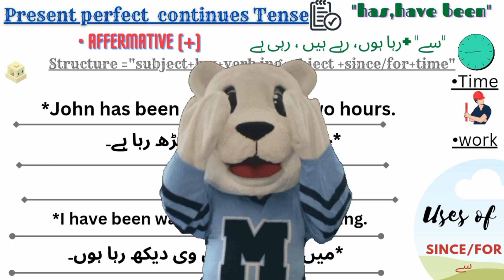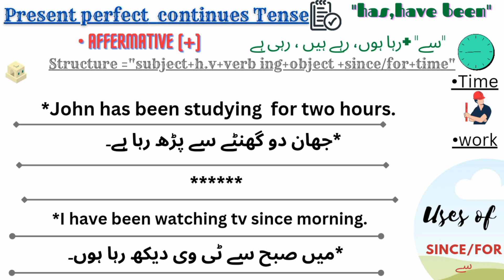present perfect continuous Tense Affermative sentence practice video 13||MHR Spoken English